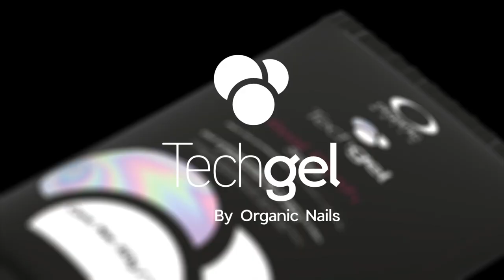¿ESTÁS LISTO? ORGANIC NAILS ONLINE SESSIONS (9 DE MARZO)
En Organic Nails seguimos trabajando para brindarte la mejor educación, es por eso que nos da mucha alegría presentarte esta nueva vía de aprendizaje creada solo para ti, donde aprenderás de la mano de nuestros maestros profesionales desde nivel básico, intermedio y avanzado en los sistemas de aplicación de Acrílico, TechGel y Color Gel. Las sesiones serán publicadas todos los Lunes (Acrílico), Miércoles (TechGel) y Viernes (Color Gel) en punto de las 2:00 PM hora centro, disponible en nuestro canal oficial de YouTube. ¿Estas listo? ¡Prepara tus productos de Organic Nails y tu cuaderno! Nos vemos este Lunes 9 de Marzo en la primer sesión ¡Es hora de aprender! 🎓 🖌️OrganicNailsOnlineSessions